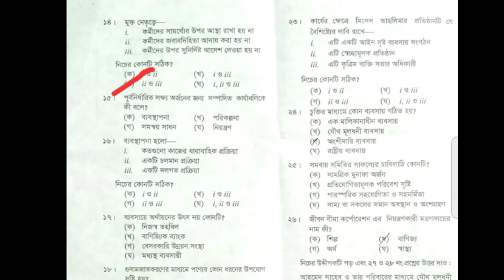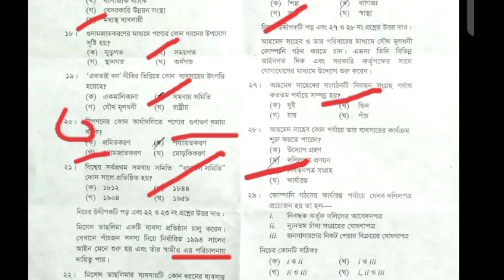ssc exam 2021 ব্যবসায় উদ্যোগ বহুনির্বাচনি প্রশ্নের সমাধান। ঢাকা বোর্ড